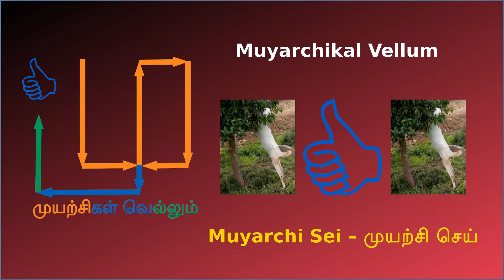சுரைக்காய் தோசை | Surakkai Dosai in Tamil | Bottle Gourd Dosai | Sorakkai Dosa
சுவையான சுரைக்காய் தோசை செய்வது எப்படி என்று தெரிந்து கொள்ளலாம். Come let us see How to Make Bottle Gourd Dosai in Tamil.